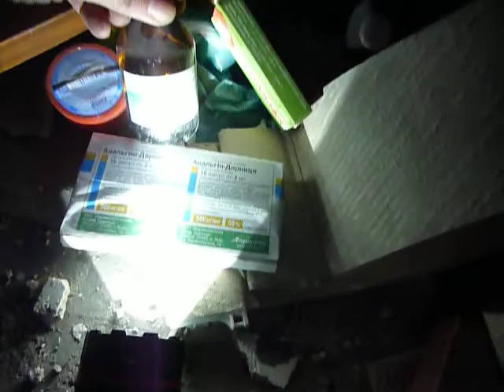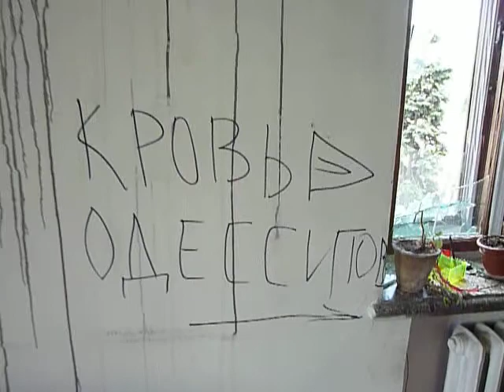Одесская Хатынь: на столах кровь убитых/Odessa genocide: blood of murdered people on the desks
11-May-2014
Almost 300 Odessa inhabitants were brutally murdered in Trade Unions House: burnt alive, shut, strangled, raped, poisoned by gas, beaten up to death, jumped out of the  windows & broke their necks, killed on the square by Right Sector when managed to escape  from the building...

In one  of  the rooms on 1st floor desks  are covered  with blood stains..At least 6 persons were  murdered here  by Right Sector thugs./

Одна из комнат на 2м этаже Дома Профсоюзов: здесь было убито минимум 6 человек. На столах остались пятна  крови...